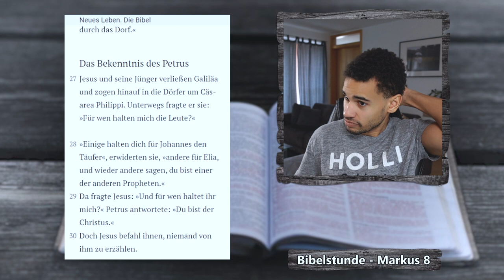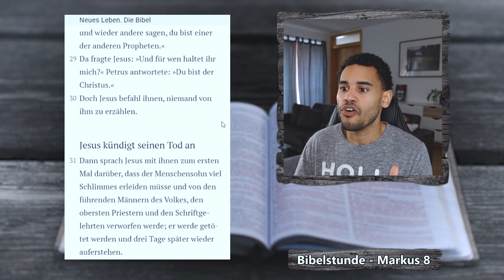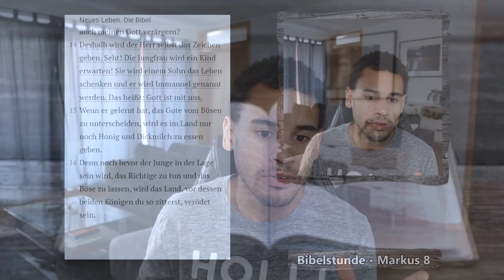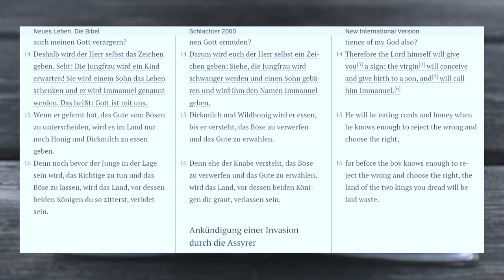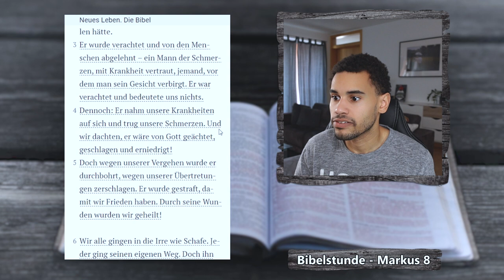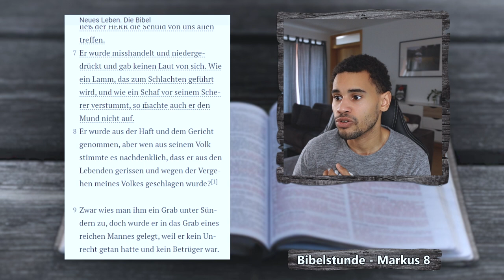Wer ist Christus? Markus 8,27-30 | EINFACH BIBEL LESEN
Jesus fragt seine Jünger »Für wen halten mich die Leute?«